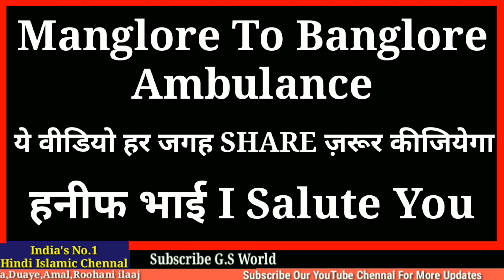Reality Of Viral Ambulance - Kya Hai Pure Mamle Ki Haqiqat, Manglore To Banglore Ambulance Driver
Shukriya
Allah Hafiz

Salman Malik